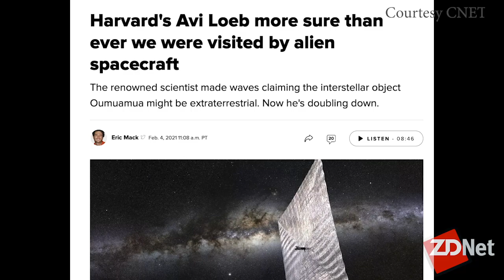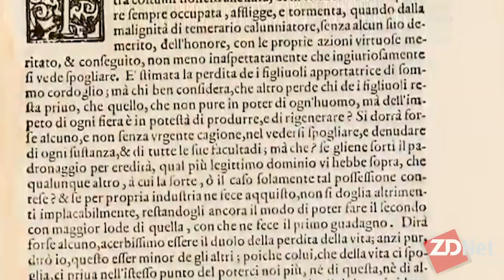Oumuamua, neither an asteroid nor a comet. What is it?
Tonya Hall interviews Dr. Avi Loeb, astrophysicist at Harvard University, about his best-seller book Extraterrestrial.